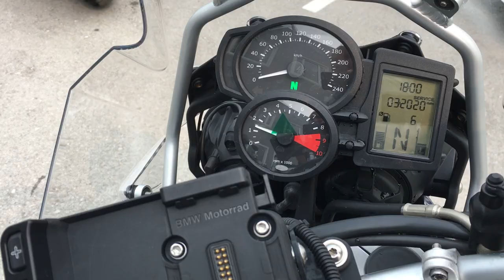B9102 BMW F650GS